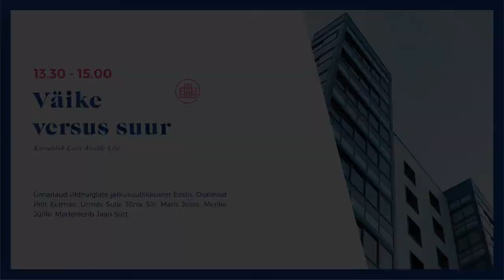Eesti Arstide Päevad "Väike vs suur"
Ümarlaud üldhaiglate jätkusuutlikkusest Eestis. Kas nad jäävad iseseisvaks või
on liitumine suurhaiglatega vältimatu? Kuidas tagada arstidele kindlustunne, et nende töökohad ei kao? Neil ja teistelgi teemadel arutlevad suurte ja väikeste haiglate juhid ning Sotsiaalministeeriumi ja Terviseameti esindajad: Priit Eelmäe, Urmas Sule, Tõnis Siir, Maris Jesse, Merike Jürilo. Modereerib EAL president Jaan Sütt. Korraldas Eesti Arstide Liit.